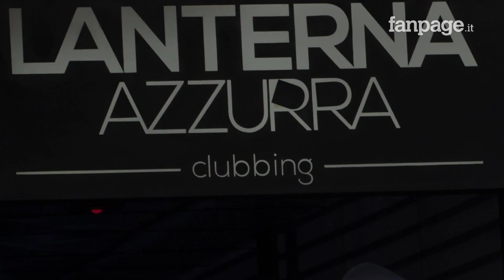Strage di Corinaldo, arrestata banda di 7 giovani per aver spruzzato lo spray al peperoncino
Sono state arrestate 7 persone ritenute responsabili della strage alla discoteca Lanterna Azzurra di Corinaldo, dove morirono 6 persone. Si tratta di una banda di giovani della provincia di Ancona, di età compresa tra di 19 e i 22 anni, dedita alle rapine nei locali del genere del Centro e Nord Italia spruzzando spray al peperoncino.